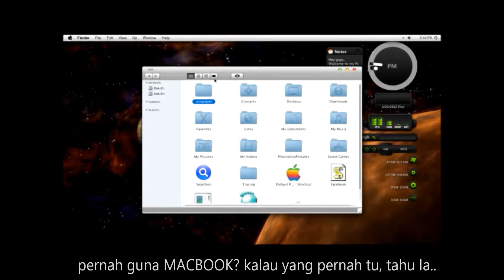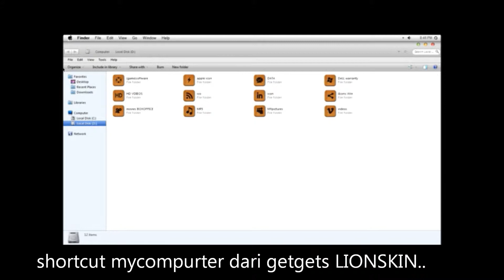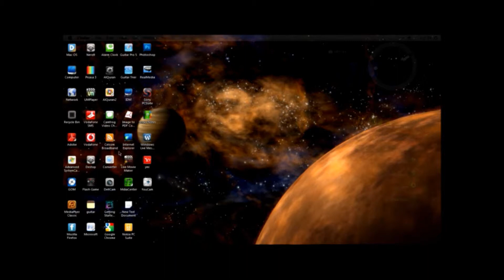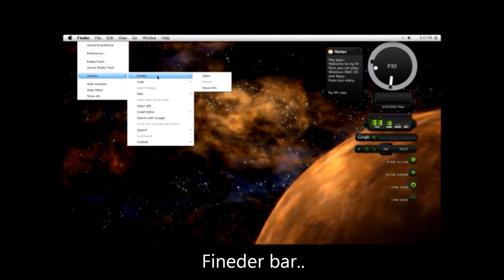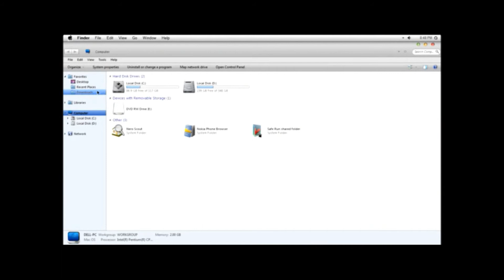Windows7 Tukar kepada Lion skin Mac Os-x